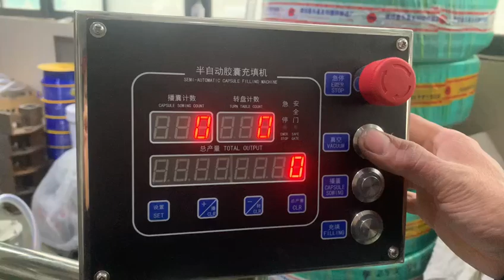capsule filling machine